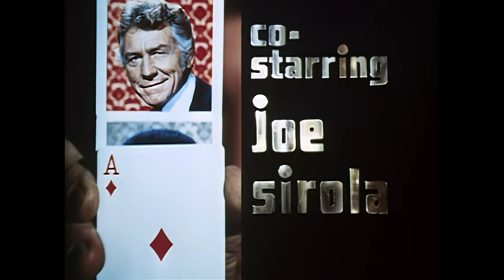The Magician - Upscaled to 4K (1973–1974 )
The Magician is an American television series that ran during the 1973–1974 season. It starred Bill Bixby as stage illusionist Anthony "Tony" Blake, a playboy philanthropist who used his skills to solve difficult crimes as needed. In the series pilot, the character was named Anthony Dorian; the name was changed due to a conflict with the name of a real-life stage magician.